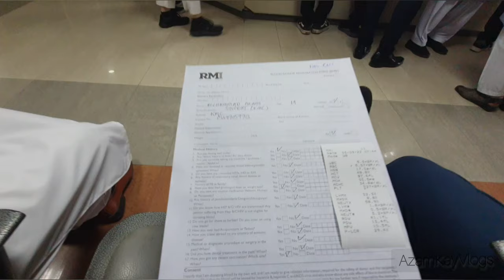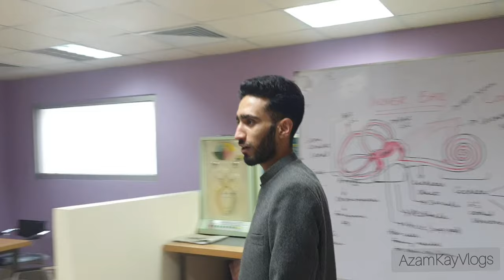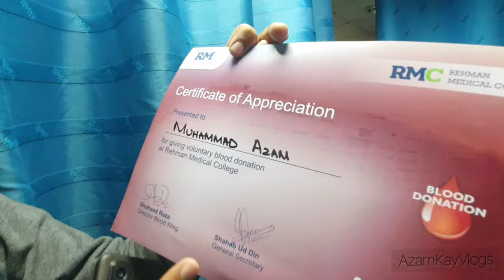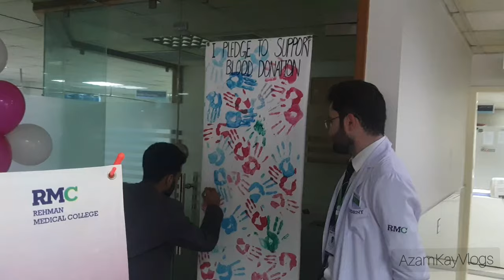BLOOD CAMP 2022 AT REHMAN MEDICAL COLLEGE | KMC | Muhammad Azam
this is MUHAMMAD AZAM. 1ST Year med student at khyber Medical Medical. I post vlog about medicine,  medical life, productivity and much more.

so this was our short trip to rmc for a blood camp